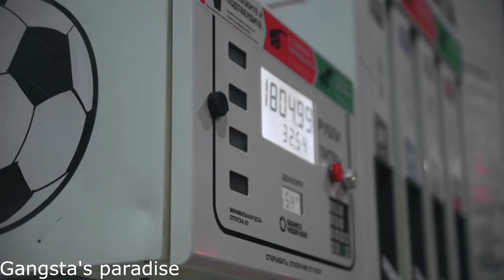ARCHI - Там где хулиганы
♔Теперь клипы с новыми хитами будут только у нас!!!)